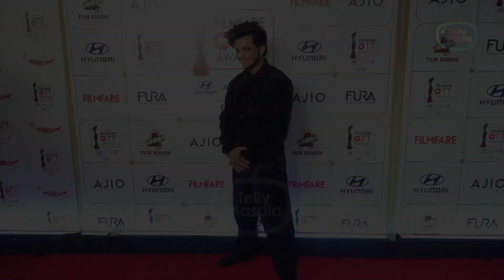Jiya, Anushka, Eijaz, Siddharth, Vishal Just Looking Like A Wow At Filmfare OTT Awards 2023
Eijaz Khan, Jiya Shankar, Siddharth Nigam Anushka Sen and many more TV stars were looking like a wow, as they were seen Flimfare OTT awards.